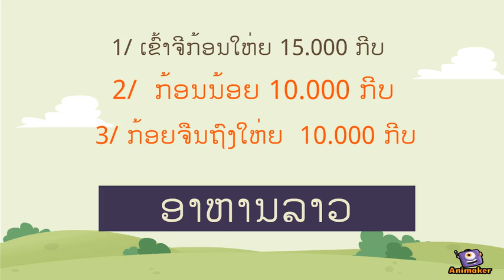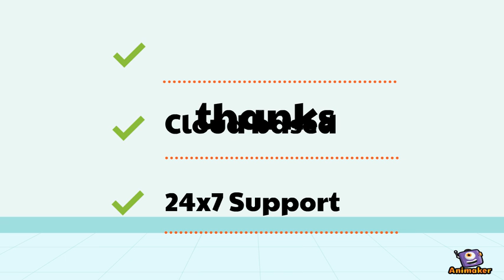lao food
Animated Video created using Animaker 2D